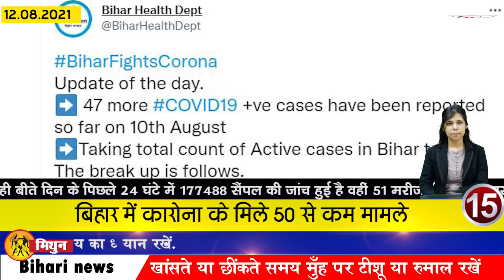Get Bihar news of 12th Aug 2021.Info of Banka,Khagaria,Nalanda,Saran,W Champaran,Patna,Bihar Police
Get Bihar news of all districts in Hindi i.e.12th Aug 2021.Info of Bihar Panchayat elections, Banka,Khagaria,Nalanda,Saran,West Champaran,Patna

1. Recruitment of Group C posts in Railways
 You can apply online by visiting the official website rrc-wr.com.
2. Not a single Delta+ patient found in Bihar
There is news of relief for the people of Bihar.
3. Bihar government will give 50 thousand to 12 thousand girls of Bihar
4. Alert issued regarding rain for the next four days
Many districts of Bihar are witnessing continuous rain, if meteorologists are to be believed, then people are not going to get any relief from this rain. Meteorologist Anand Shankar said that these days the trough-line of monsoon is moving towards Arunachal Pradesh via Amritsar, Kurukshetra, Meerut, Gorakhpur, Muzaffarpur, Jalpaiguri, due to all these weather effects, cloud cover in many parts of the state for the next four days. Moderate to heavy rain with thunder is forecast. Rainfall is expected mainly in the north and middle part of the state on August 11, while there is a possibility of heavy rain mainly in the districts adjoining Nepal on 12 of the state and 13 in the districts of East Bihar.
5. Today in Bihari identity we will talk about Bismillah Khan

6. A new bridge will be built soon to connect Bihar, Jharkhand and UP

7. Smart city plans will be completed in five years
Under which the department has clearly said that after the completion of the smart city tenure within five years, the municipal bodies should operate the schemes from their level. Along with this, the department has also made it clear that all the schemes whose work has been completed, the bodies will make a source of income from them and will also prepare the budget for the new schemes, for your information, let us tell you that at present there are four cities of Bihar. Smart city plans are being implemented in Patna, Bhagalpur, Muzzafarpur and Bihar Sharif.
8. Training of soldiers of Biharpolice and BSAP started
9. Bihar Board sent class 10 marksheets to schools
10. Chief Minister Nitish arrives in Patna to review the growing dangers of floods
11. These two freedom fighters of Bihar wept over the honor of the President
12. ADG Headquarters Jitendra Kumar is going on leave, he got the responsibility in his place
According to the information from the police department, he will be on leave of 30 days from 9 August to 7 September 2021. After which now the question is, who will get the responsibility of ADG Head Quarter Jitendra Kumar going on leave, although the Home Department has already resolved this issue, under which the Home Department has appointed Additional Director General of Police Special Branch Jitendra Singh Gangwar as ADG. Additional charge of Head Quarter has been given.
13. JEE mandatory for admission in government engineering colleges of Bihar ends

14. Chief Minister Nitish came forward to donate life to Congress leader
15. Laluyadav boycott politics on caste census
16. Home Department angry over increasing pending cases of SC-ST Act
17. Government warns to update Google Chrome users
18. Joe Root behind Kohli in ICC's Test Rankings
In the latest Test rankings released by the ICC last day, Joe Root has been rewarded for good batting in the Nottingham Test, under which he has overtaken Indian team captain Virat Kohli. He has moved past Virat Kohli to fourth place in the latest released Test rankings for batsmen. He has got the benefit of 49 rating points. Root scored 64 and 109 in the Nottingham Test. At the same time, Indian fast bowler Jasprit Bumrah has also got the benefit of excellent bowling in the Nottingham Test. He has climbed 10 places again to be included in the top-10 bowlers of Test. Bumrah is ranked 9th in the Test rankings of bowlers released by the ICC.
19. Today's date is recorded in the history of India due to many reasons
Emperor Akbar's minister Abul Fazl died in 1602. The Mughal ruler handed over the Diwani of Bengal, Bihar and Orissa to the East India Company in 1765. It is considered an important event in political and constitutional history. Aamir Khan was awarded the Gollapudi Srinivas Memorial Award in 2008 for his film 'Taare Zameen Par'. India's famous economist C. Rangarajan was appointed the chairman of the Prime Minister's Economic Advisory Council in 2009. He resigned from the membership of the Rajya Sabha after his appointment to this post. Teji Bachchan, mother of Indian cinema megastar Amitabh Bachchan, was born in 1914. Famous historian, thinker and essayist Bhagwatsharan Upadhyay died in 1982.

20. Chance for Scholars to get ICPR Fellowship

21. Chief Minister pays tribute to 8 martyrs on August Kranti Diwas

22. Now there will be concern about the health of the roads in Bihar

23. Now let's know what were the prices of bullion market and petrol diesel\